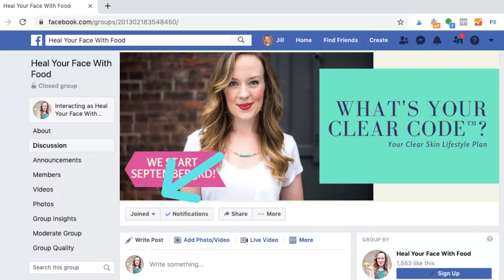How to cure hormonal acne - Katie's natural acne clearing story!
ACNE CLEARING PROGRAM:
Want to apply to my application only acne clearing program, The Clear Code?

ACNE PERSONALITY QUIZ:
If you’d like to go a bit deeper into what’s actually making you breakout in the first place with my 30 second 10 question acne personality quiz, click this link to take a 10 question quiz that helps you discover exactly what’s triggering acne breakouts in the first place